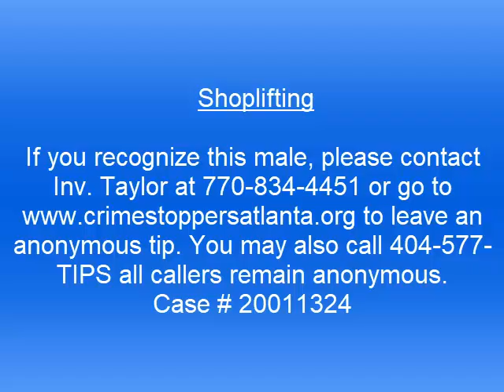Taylor 20011324 BM Shoplifting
If you recognize this male, please contact Inv. to leave an anonymous tip.
Case # 20011324